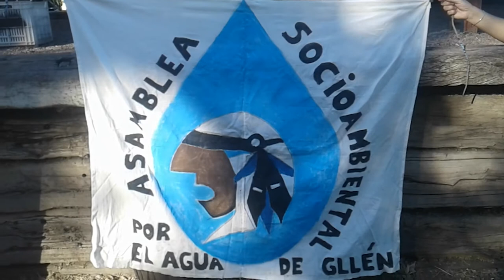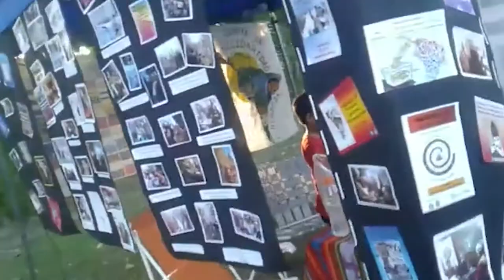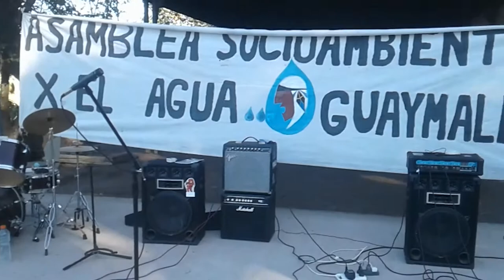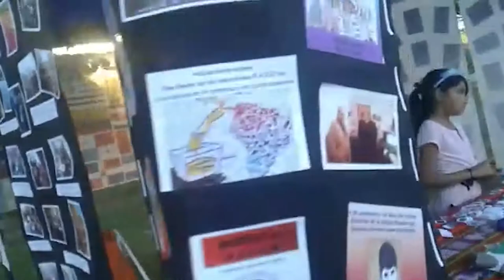Encuentro "Gota a Gota, Verso a Verso" en Centro Cultural La Lagunita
El pasado 6 de Febrero de 2021 se realizó el encuentro "gota a gota, verso a verso" en el Centro Cultural La Lagunita, en la localidad de Bermejo en el departamento Guaymallén de Mendoza.
Dicho encuentro fue convocado a un año de la creación de la Asamblea socioambiental por el agua de Guaymallén. En esta ocasión se dieron cita artistas de teatro, músicxs, feriantes y sobre todo la presentación del libro "Poemas por el agua" de varixs poetas mendocines.
El corresponsal popular Eduardo Giménez pudo hacerse presente en este evento y nos trae imágenes y testimonios que compartimos con todes en este informe.